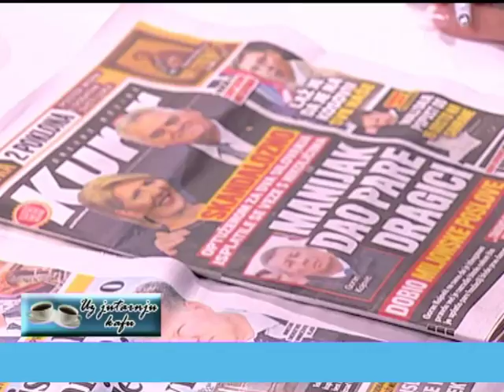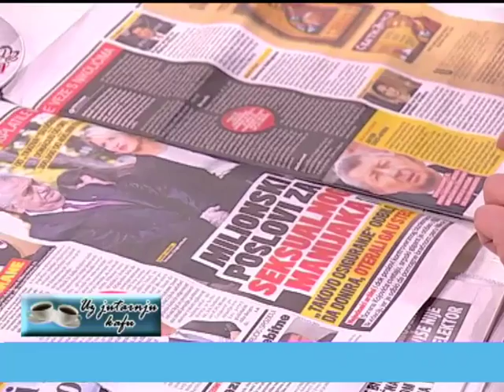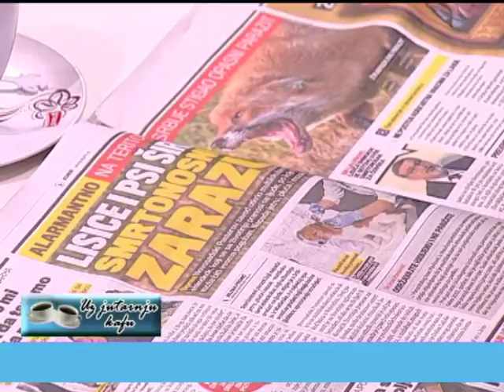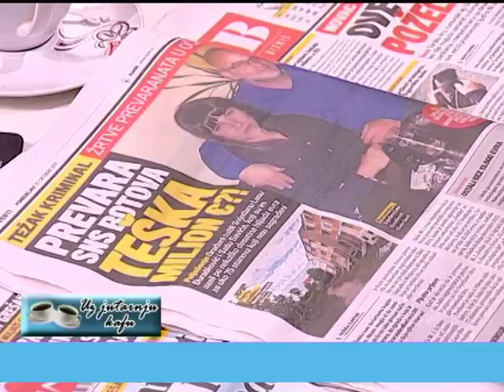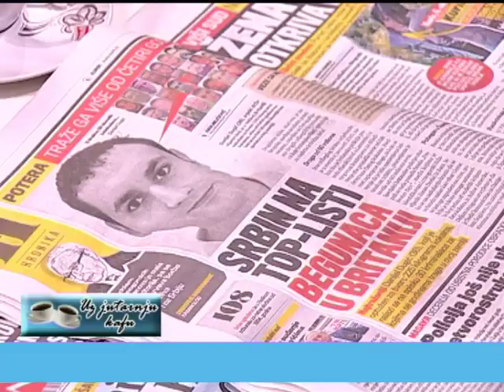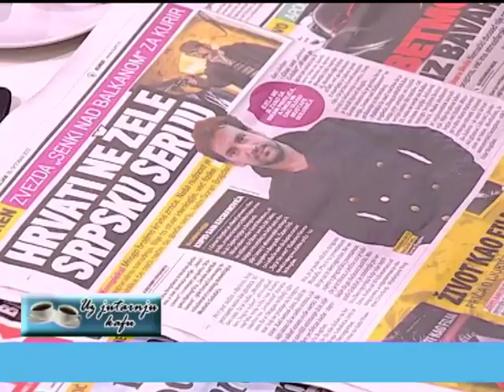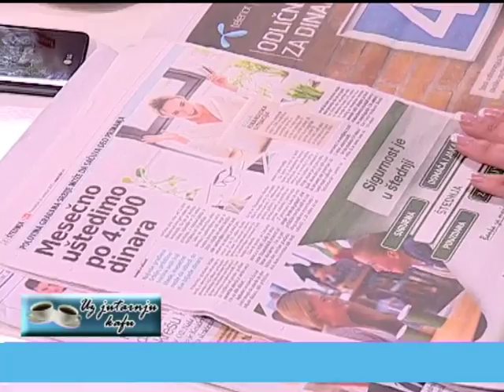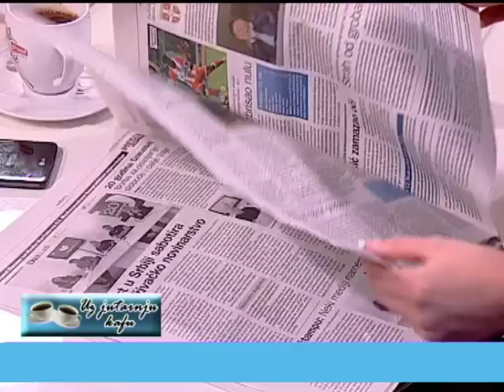EMISIJA UZ JUTARNJU KAFU 30.10.2017. MIROSLAV PAROVIĆ